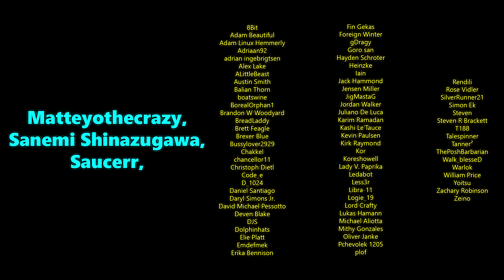The (Surprising) Core Premise of Marxism